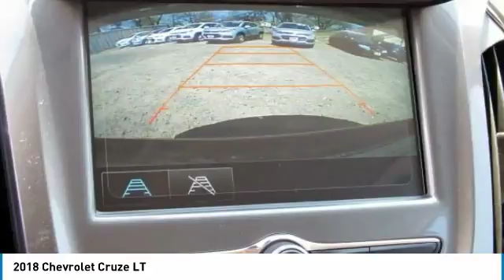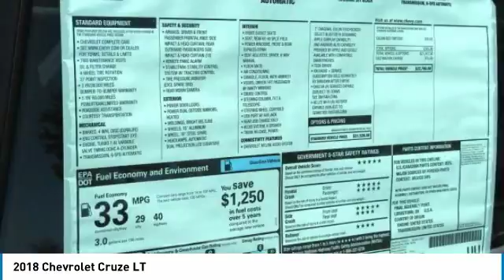2018 Chevrolet Cruze East Bridgewater NJ J7169492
2018 Chevrolet Cruze LT

Bridgewater Chevrolet
1548 US Highway 22

Don't miss this 2018 Chevrolet. Make a great choice today with this must-have 4dr car. Learn more about this 4dr car by contacting the dealership today and own it today.